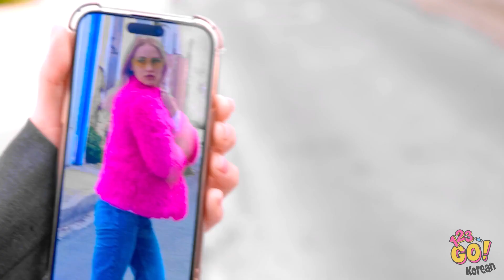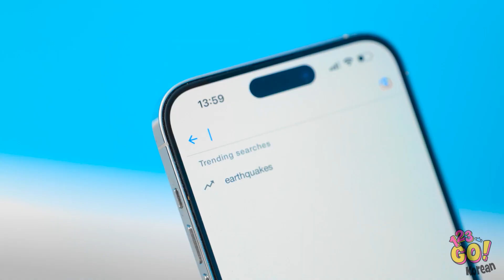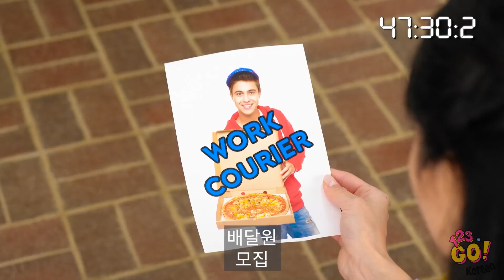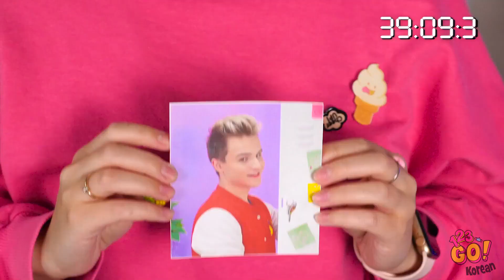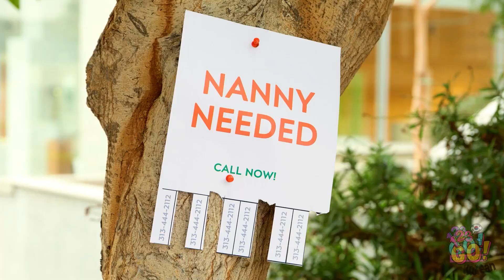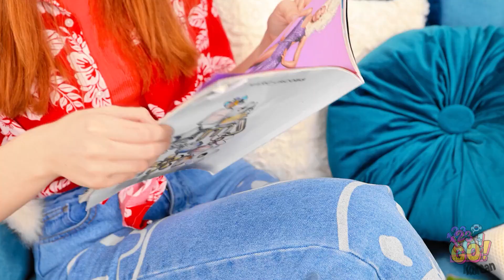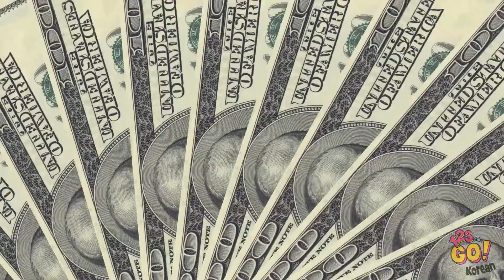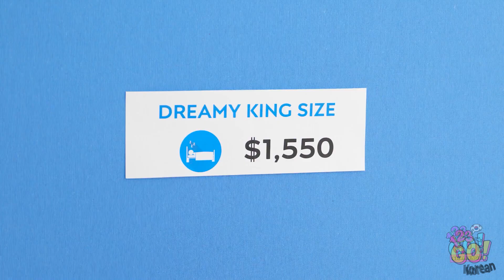24가지 직업 해내기 || 123 GO!의 엄청 멋진 챌린지! 똑똑한 부모님을 위한 유용한 가이드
일자리를 구하기 전에 미리 체험해보고 싶은가요? 이 영상으로 취업시장이 어떤지에 대한 좋은 아이디어를 얻으셨을 거예요! 웃음이 필요한 모든 사람들에게 이 영상을 공유하고 저희 채널을 구독하는 걸 잊지 마세요!